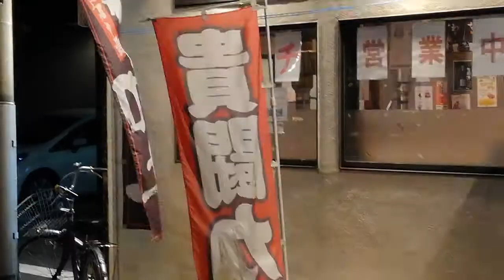スカイツリー駅、裏路地 貴闘力の焼き肉屋ドラゴ 20190822 22時28分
焼き肉屋前の土地にまた何かデカイ建物を建てるようだ、、、
どんだけぇぇぇ～!!!＼(ﾟoﾟ;)/ｳﾋｬｰ ｗｗｗ
ガチクズ爆走　番外　▲初めてパチ屋の出入り禁止を食らった夜　▲本当のご臨終、出入り禁止の夜　▲生姜茄子、押上LONG徘徊　20190822、木曜日★HUAWEI_P20LiteVOL178